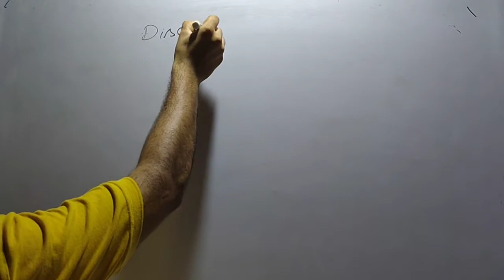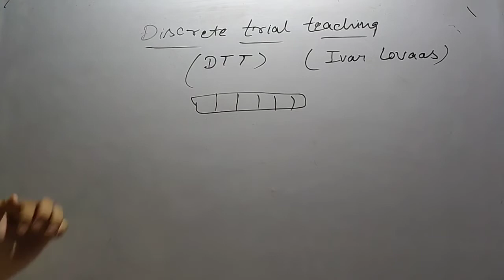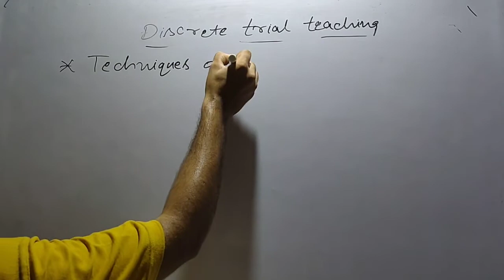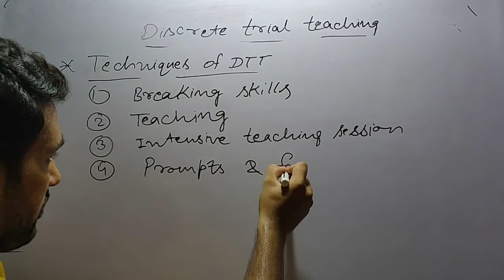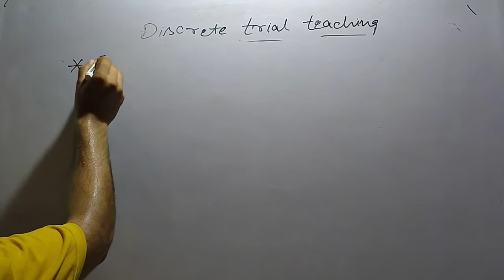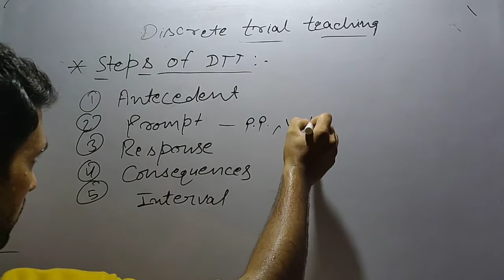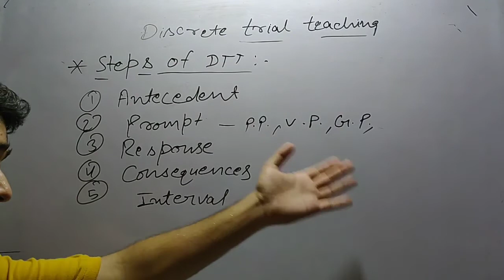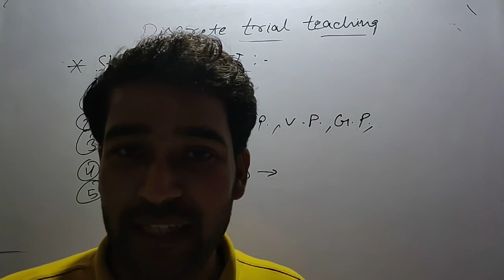Discrete Trial Teaching | ABA | Special B.ED (SE MR ) | Special Notes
‎@special notes

‎@special notes

‎@special notes

Special notes, specialnotes, psychology, child development and pedagogy,
kvs prt general science preparation,